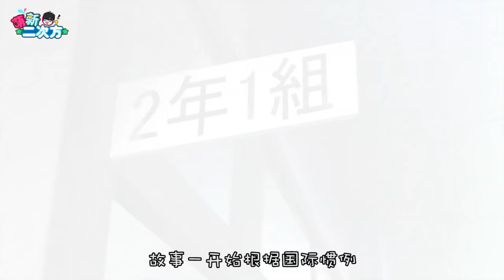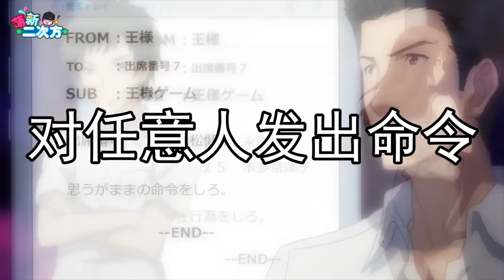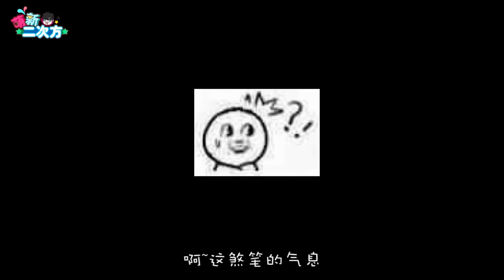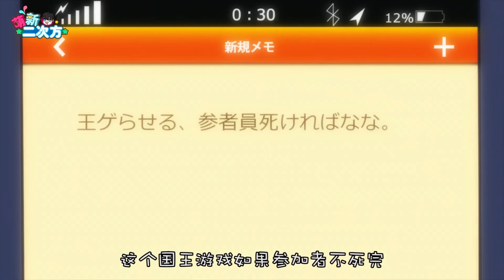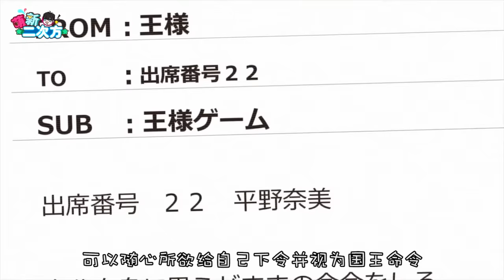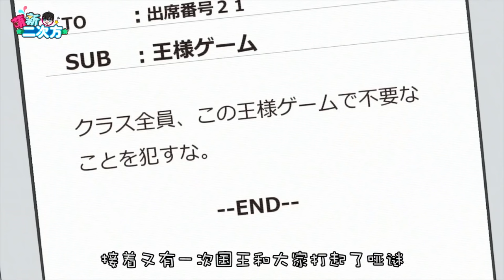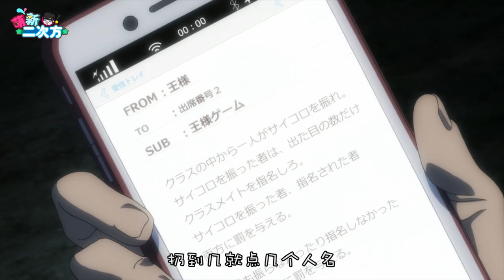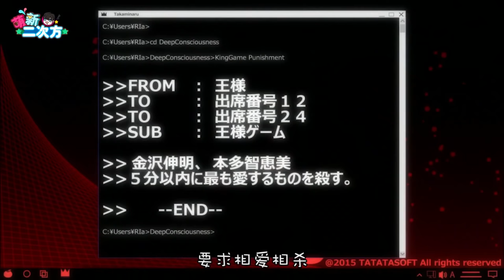【萌新吐槽】蠢出天际的国王游戏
我们强调了视频内容的合规性，绝对没有任何违反规定的行为。
动漫：国王游戏
观看此片前请备好安全带、保险箱，还有熊式护心丸，因为很有可能被里面的人活活死气过去然后笑醒过来。